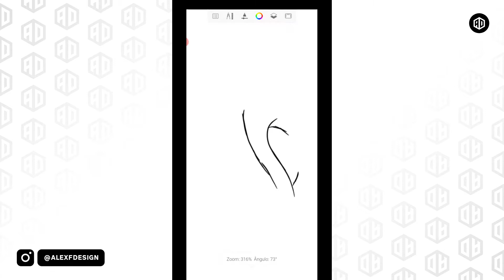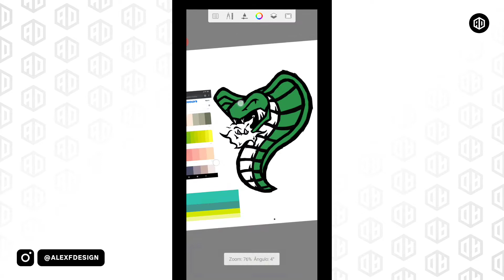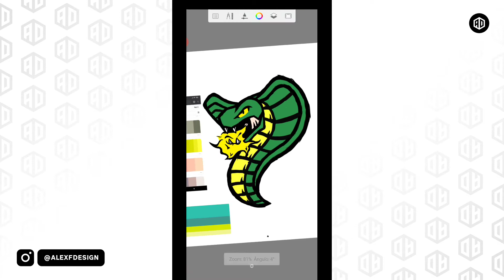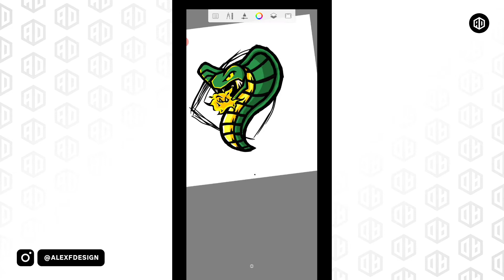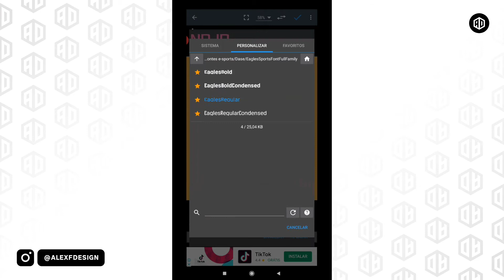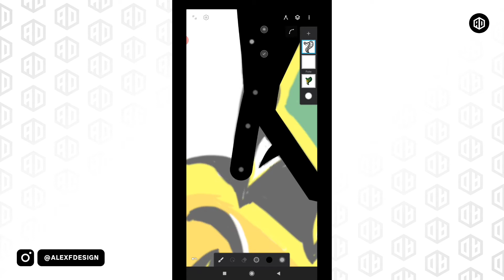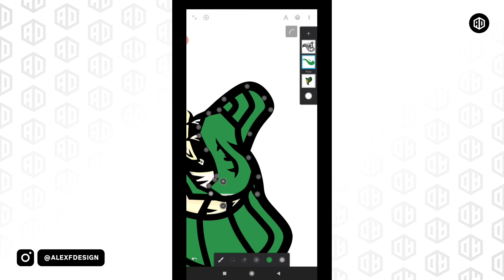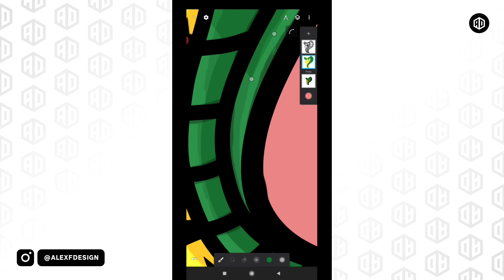[INÉDITO] CRIANDO LOGO E-SPORTS DO ZERO PELO CELULAR - PARTE 1 (DO ESBOÇO ATÉ A VETORIZAÇÃO)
⬤ Eae Galera, beleza?! Esse vídeo é para mostrar para vocês o processo de criação de uma logo e-sports pelo celular.

Como fazer logo e-sports pelo celular pelo ps touch